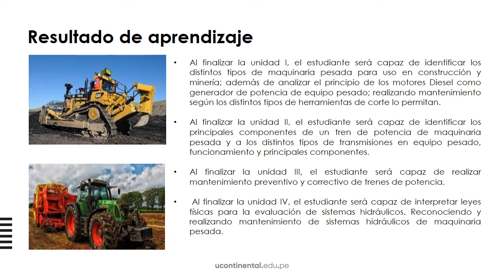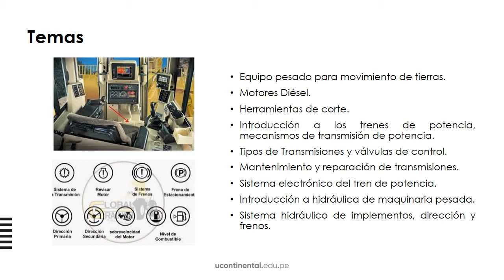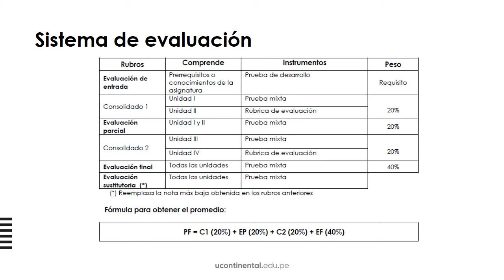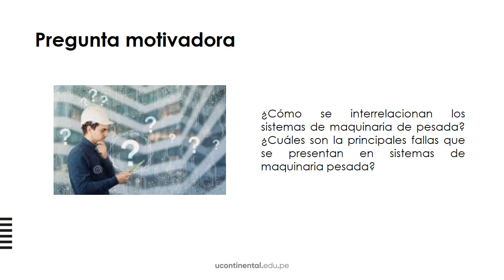Video de presentación: Sistema de Maquinaria Pesadas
Sistema de Maquinaria Pesadas